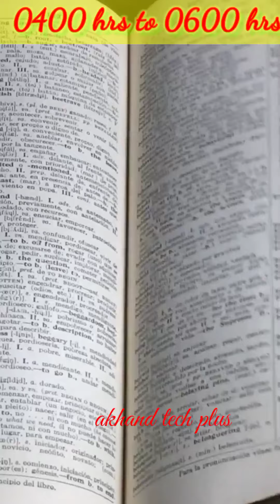रनिंग स्टेमिना कैसे बढ़ाए $ | How to increase running stamina ♥️running stamina tips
best running time सुबह, शाम या रात को/best running tips for 1600 mtr/how to run faster/running tej
hi friends running timing is neccessary for your increase stamina therefore I made a video for you on based on commando trainer consult
the topics are covered
दौड़ कैसे करें आर्मी की दौड़ कैसे करे  घर पर दौड़ कैसे करें सुबह दौड़ कैसे करें आर्मी दौड़ कैसे करें पुलिस की दौड़ कैसे करें, दौड़ कैसे शुरू करे  दौड़ की शुरुआत कैसे करें दौड़ की तैयारी कैसे करें